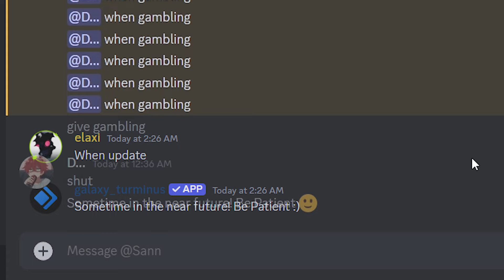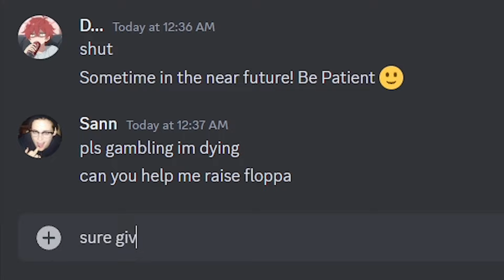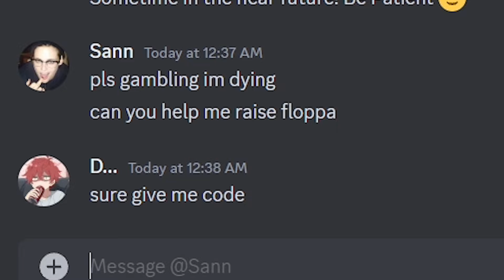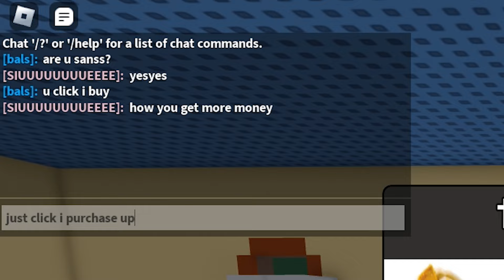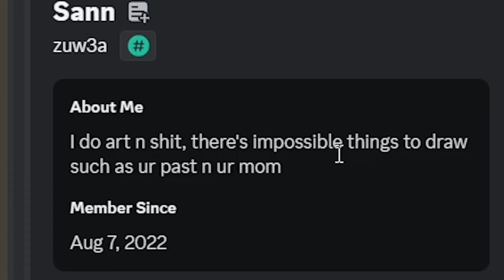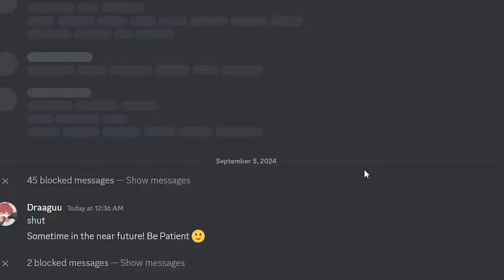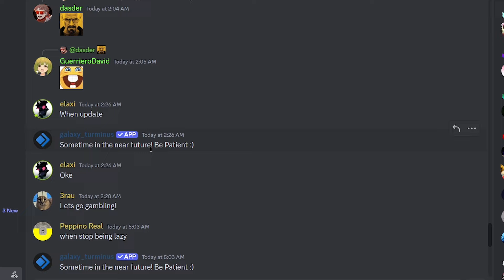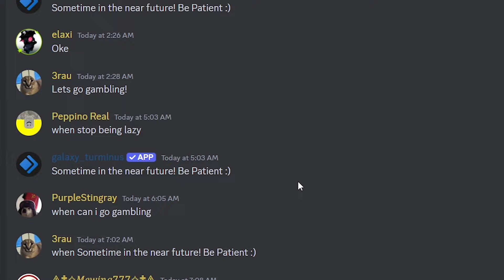Raise a Floppa 2 I Give Up with The Update ..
Raise a floppa 2 when gambling update .. how many videos did I make about gambling update coming or not lol ..